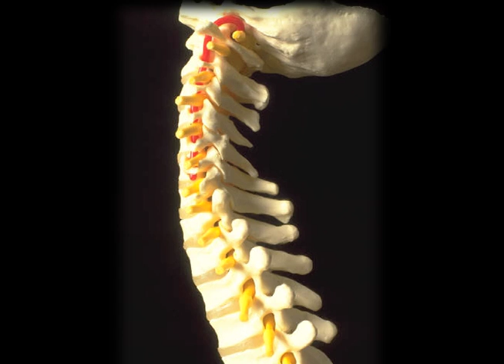Orthopedics: Research into the cause and cure of scoliosis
Dr. John Churchill, M.D., of Lee Memorial Health System, discusses the treatment of scoliosis in children.